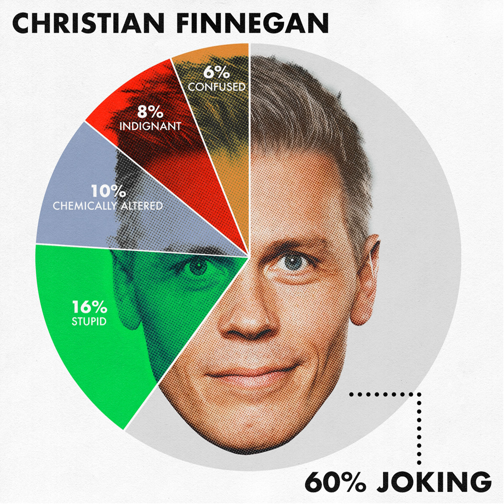Christian Finnegan | I Ride a Bicycle - 60% Joking